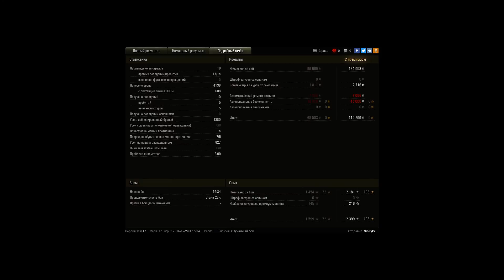M6A2E1, Эль-Халлуф, Встречный бой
Игрок: Sibirykk